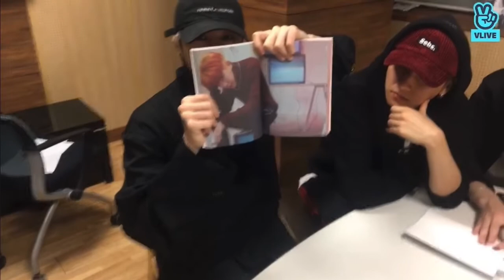[Eng Subs] 2018.10.21 [MONSTA X] ARE YOU THERE? ALBUM PREVIEW